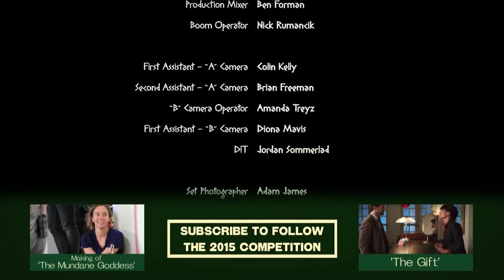Короткометражный фильм "Земная Богиня" | The Mundane Goddess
Озвучено в студии